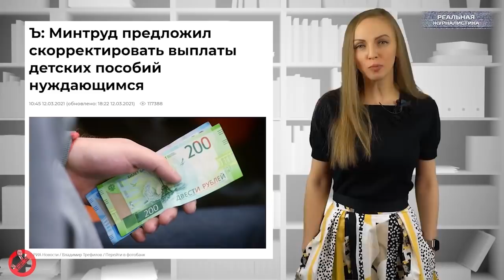Вести БЕЗ Киселева. Медведев уничтожит образование, а Госдума - бедных! РПЦ советует - не есть..